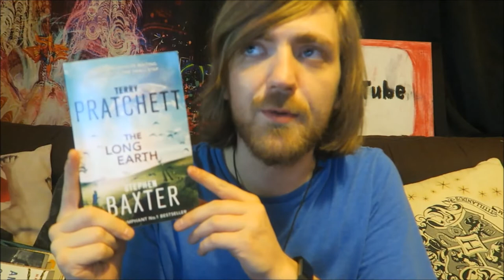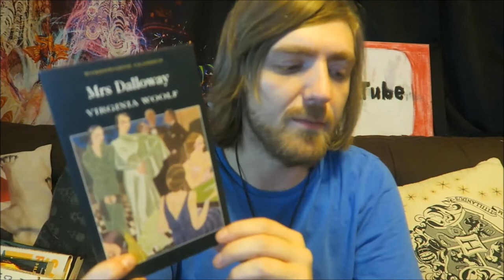Alphabet Soup Tag | A is for Author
Thanks , Charlie!

BOOKS MENTIONED:
Isaac Asimov - I Robot
Charles Dickens and Katherine Wood – A Charles Dickens Anthology
Stephen Fry - The Ode Less Travelled
Terry Pratchett and Stephen Baxter - The Long Earth
Chimimanda Ngozi Adichie - Americanah
Patrick Ness - Kid in A Monster Calls
Virginia Woolf - Mrs Dalloway
Stephen King - The Outsiders
Suzanne Collins - The Hunger Games
Sally Rooney - Conversations with Friends
Duncan Ralston - Gristle and Bone
Ruth Ware - The Woman in Cabin 10

QUESTIONS:
1. A is for Author: A good book by an author whose first name or last name starts with the letter A. (First names are too easy, so bonus points for a surname; double bonus points for first and last name!)

2. A is for, well, “A”: The last book you read with the article/one-letter-word “a” in the title.

3. A is for Angry: A book that pissed you off

4. A is for Awesome: A top read of recent years

5. A is for Aaah!: A book whose title includes at least three a’s (bonus for more than three!)

6. A is for Annoying : A character that drove you up the wall

7. A is for Ambivalent: A book you’re still not sure how you feel about

8. A is for Anticipation: A book (new release or not) that you’re very much looking forward to reading

9. A is for Actually: A book you didn’t expect to like, but did

10. A is for Affected: A character, book, or writer you feel is pretentious

11. A is for How’s It Going, Eh?: A book you liked by a Canadian writer, or one you want to read

12. A is for Anticlimactic: A book you thought fizzled out at the end

13. A is for All The BookTubers: Tag a swack of people

YOUTUBERS MENTIONED:
Tia and All the Books
The Reading Werewolf
I Read Past My Bedtime
Paul Reads Books
Marc Nash
Stacey's Stories
MH Books
Tillie's Shelf
Bookish Islander
Wolfshot Publishing
Meghan Hanet
Sarah Hanet